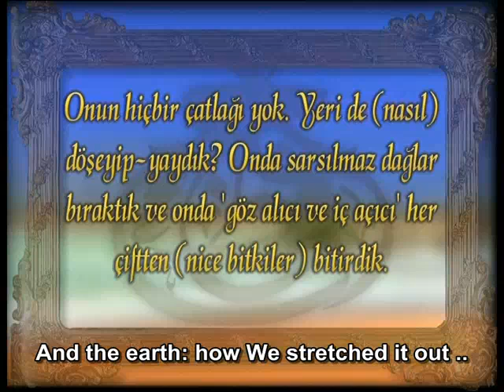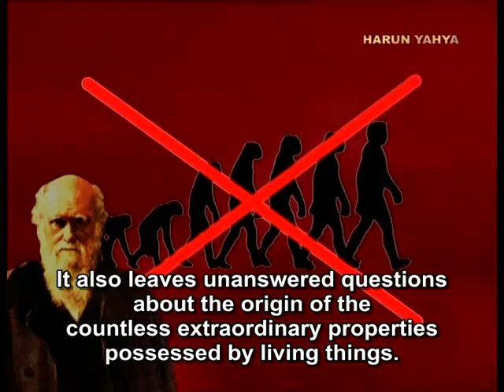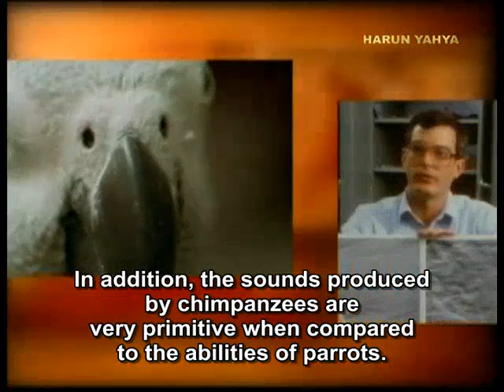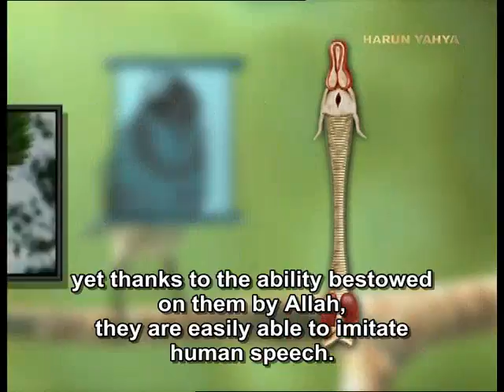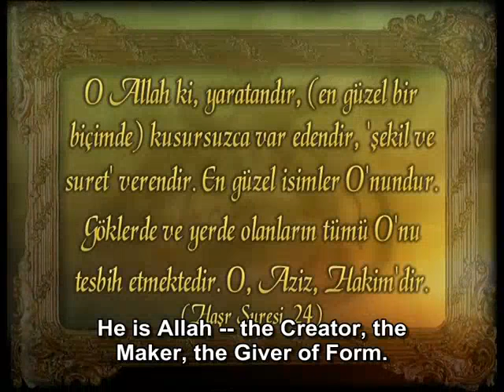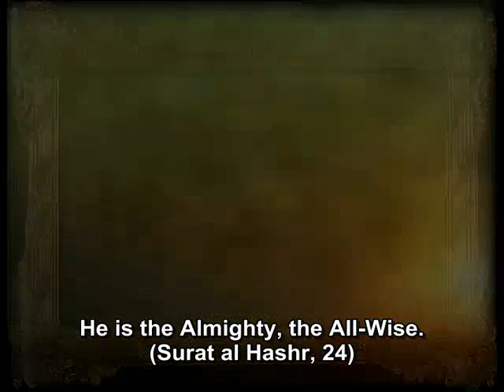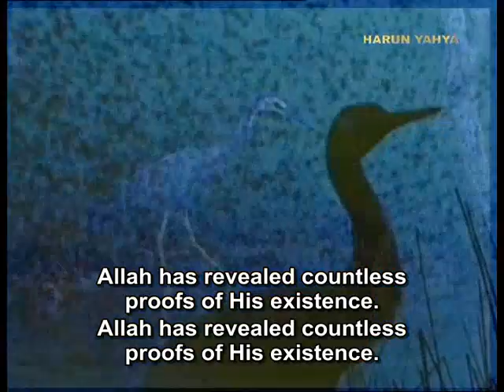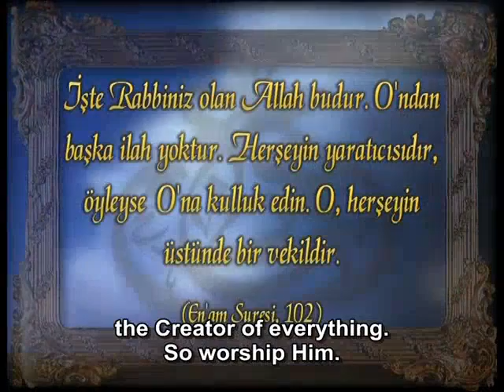The miracle of talking birds - 3/3